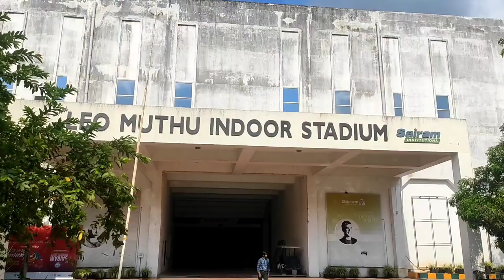Sairam college vlog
welcome to our SR family ❤
watch the shorts